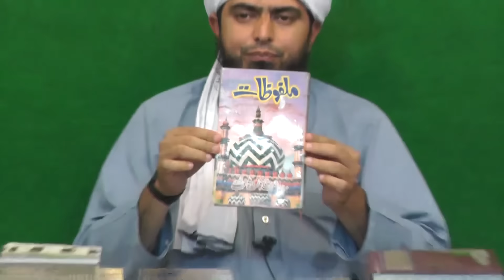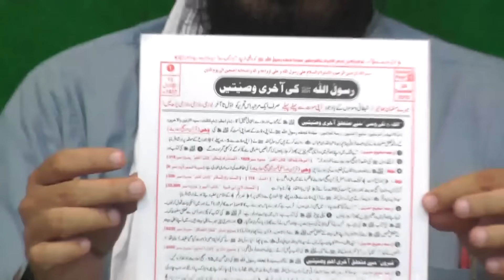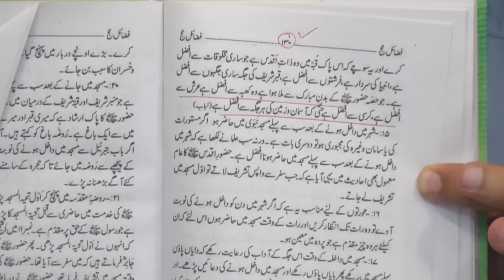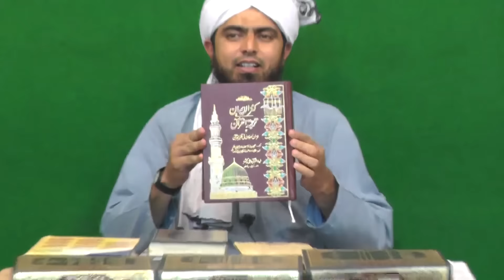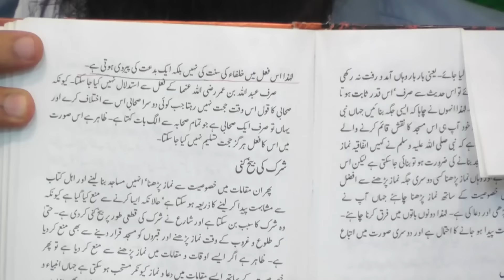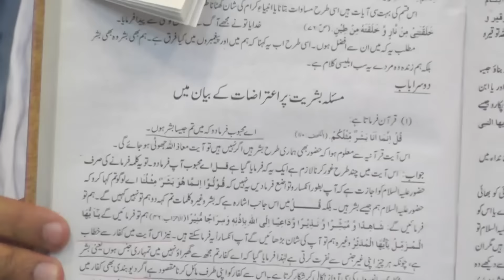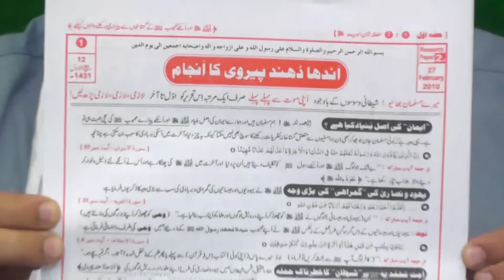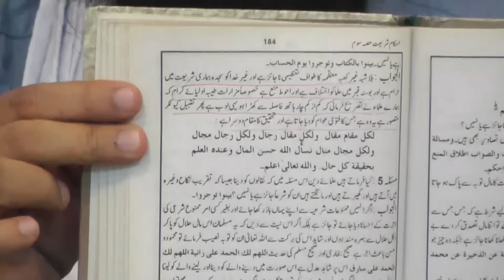178-Mas'alah : 70-Questions on BOL Tv ULMA Issues with Engineer Muhammad Ali Mirza (01-July-2017)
A Special & Critical Q & A Session (Duration : 03-Hours & 45-Mints) to Reply BOL Tv ULMA Party recorded on SATURDAY, 01-July-2017 (The Night between 06 & 07-Shawwal-ul-Mukarram 1438 Hijri) at Qur'an-o-Sunnat Research Academy Jhelum City, Punjab PAKISTAN

| 0:00:00 | Start of 178-Mas'alah (Khutbah & Durood-o-Salam)
| 0:02:04 | Background of Recording 178-Mas'alah
Q#01 | 0:08:40 | Hayat-un-NABI ﷺ ka Awaam Aur ULMA ka Aqeeda Bataein !
Q#02 | 0:18:58 | HAYATI aur MAMATI Kon Hain ??? GUSTAKHANA Waqiyat pe ULMA kiya Jawab Dete Hain ???
Q#03 | 0:21:23 | MAMATIYON Kay Baare Mein Detail Sey Bataein ???
Q#03 | 0:24:06 | Roza-e-RASOOL ﷺ Giranay Key Related Ahl-e-HADITH peh ILZAM ???
Q#04 | 0:30:59 | Buzurgon Ki GUSTAKHIYON Ki BUKHARI & MUSLIM Ki Tarha TAWEEL Kiyon Nahi Kare ???
Q#05 | 0:34:27 | 100s-Years OLD Buzugron Ki IBRAT Deobandiyon aur Brelviyon Peh Kiyon Ligate Hain ???
Q#06 | 0:35:53 | GUNBAZ-e-KHIZRA Ki HISTORY ???
Q#07 | 0:38:18 | Sayyida AYESHA r.a Ka HUJRAY Say Gunbaz Sabit Hota Hai ???
Q#08 | 0:46:43 | MUHADITHEEN Ki QBAREIN ??? Gunbaz Ko Grana Be-ADBI ! ! !
Q#09 | 0:49:33 | DAISH Ka Mazarat Girana ??? Daish Se Compare Karana ???
Q#10 | 0:51:37 | Roza-e-RASOOL ﷺ Ki Niyyat Sey TRAVEL Karna Kay Related Ahl-e-HADITH Peh ILZAM ???
Q#11 | 1:05:47 | GHULLU Krne Walo Say Nafrat & WALIDAIN-e-MUSTAFA ﷺ Ki TAKFEER Krne Walon Ki Sey MUHABBAT ???
Q#12 | 1:06:55 | BRAILVIYON ka Aqeeda-e-ILM-e-GHAIB ??? BRAILVI DEOBANDI Bhai Bhai ???
Q#13 | 1:16:16 | NABI ﷺ Ki SHAN mein Exaggerate Krne Sey Kiyon Rokte Hain ???
Q#14 | 1:27:46 | Istawa-Alal-ARASH say motalliq Saheh AQEEDAH ??? ALLAH Kahan hai ???
Q#15 | 1:42:48 | 1400-Years mein Sirf Engineer Sb. Sahih Keh Rahe Hain ???
Q#16 | 1:44:35 | Angothay Choomany ka SABOOT Imam Ibn-e-Taimiyyah ki BOOK say ???
Q#17 | 1:47:38 | Ibn-e-TAIMIYYAH Ne Kaha Achhi Bid'at Peh Suwab ???
Q#18 | 1:51:38 | Ibn-e-OMER r.a Peh Ibn Taimiyyah Ka Bad'at Ka FATWA ???
Q#19 | 1:57:12 | Imam MUSLIM Ka ZAEEF AHADITH peh Moaqif ???
Q#20 | 2:01:49 | ALI Bhai Ulma Ki Chun Chun Ki Ghaltiyaan Nikaalte Hain ???
Q#21 | 2:03:00 | SAMAA'e-MOOTA Ka Aqeedah ???
Q#22 | 2:10:19 | Waseela-e-TAWASSUL Jaiz Hai Ya Nahi ???
Q#23 | 2:12:59 | Kis Kis Cheez Ka WASEELA Jaiz Hai ???
Q#24 | 2:14:45 | Hazrat OMER r.a Ney Hazrat Abdullah Ibn ABBAS r.a Ka WASEELA Kiya ???
Q#25 | 2:16:31 | QABR peh Azan aur TALQEEN Karna ???
Q#26 | 2:19:10 | KIYA Qabr Peh Zaid Waqt Bethne Wali Baat Illogical Nai ???
Q#27 | 2:20:43 | Allama Kokab Norani Brailvi Sb. ka Ahl-e-Hadith ki PUBLIC ko HARAMI kehna ???
Q#28 | 2:30:40 | Masjid mein AZAN sey Pehle Durood Prahna ???
Q#29 | 2:38:47 | SHIAH Ki Wajah Sey Jalse JULOOS Shuru Huve Hain ???
Q#30 | 2:40:19 | French-cut Darahi aur ARAB Ulma ???
Q#31 | 2:41:28 | Mobile Sun Sakte Hai To BUZURG Kiyon Nahi Sun Sakte hain ???
Q#32 | 2:42:49 | Tahir Qadri Kehte hain K Low Level K WALI Karamat Dikhate Hain High-Level Kay Nahi ???
Q#33 | 2:47:16 | French-cut Darahi aur ARAB Ulma ???
Q#34 | 2:47:49 | ALI Bhai Ko Javed Ahmad Ghamidi aur Doosre Liberals Support Karte Hain ???
Q#35 | 2:50:17 | NAAD-e-ALI 1,100-WALIYON Ka Wazifah Hai ???
Q#36 | 2:52:27 | Sirf Maola ALI r.a Sey Muhabbat Rakhne Wale Hi Naad-e-ALI Parhein Gey ???
Q#37 | 2:55:13 | KUFFAR Ki AYAAT Muslims Peh Fit Karna ???
Q#38 | 3:00:37 | QAWWALI aur QBAR peh HAZRI peh BOL TV peh Behs ???
Q#39 | 3:08:16 | BRELVI Ahmad Raza Brelvi Kay MUQQALID Nahi Hain ???
Q#40 | 3:11:03 | Aulia ALLAH Kay Ajeeb Ajeeb Naam Rakhna ???
Q#41 | 3:12:43 | QAZA-e-UMRI Ka Mas'alah ??? QAZA Nai Karni Tou Ahl-e- HADITH Ban Jao ???
Q#42 | 3:14:55 | Ibn-e-ABBAS ney Hazrat Muaviah Ko Gadha Kaha ???
Q#43 | 3:19:10 | QUR'ANI Taweez Latkana SHIRK Hai ???
Q#44 | 3:21:16 | SHIRK Sey TAOBAH peh Qaza-e-UMRI Nahi To Muslims K Liye Kiyon ???
Q#45 | 3:22:00 | Imamon Ko Chhor Key RIVAYAT Ki Andhi Pervi Krne Say Gumrah Ho Jayein Gey ???
Q#46 | 3:23:29 | TARAWEEH 20 Rakat hain Ya 8 Rakat ???
Q#47 | 3:26:42 | Two Meaning FATWAY ??? Madrason mein Bad'FELI aur Bacho Ko Sex Sikhana ???
Q#48 | 3:32:27 | Amir Liaqat Key Program mein Jaayein Gey ???
Q#49 | 3:33:31 | 11-Ween 12-Ween aur ESAAL-e-SUWAB ???
Q#50 | 3:35:08 | Rafa-ul-Yadain Sab Sey Pehle Kinse Tark Kiya ???
Q#51 | 3:36:29 | Rafa-ul-Yadain k Beghair Namaz Ho Jati ???
Q#52 | 3:38:40 | Rafa-ul-Yadain Mansookh Ho Gaya Hai ???
Q#53 | 3:40:48 | Peeri Mureedi ki Shari Hasiyyat ! ! ! Bait pe Ijima Hai ???
Q#54 | 3:44:28 | DUA and Conclusion of 178-Mas'alah